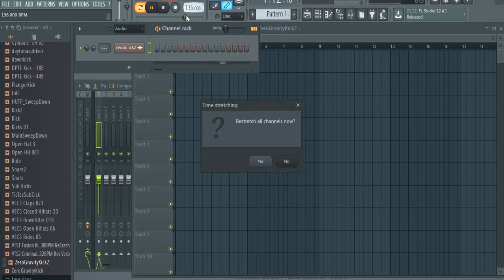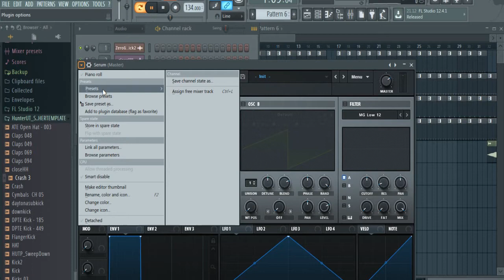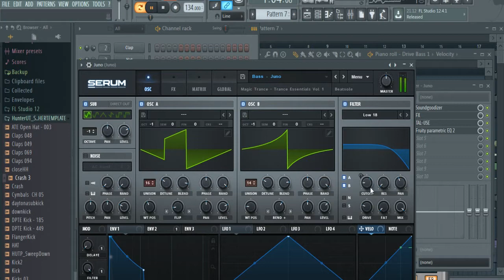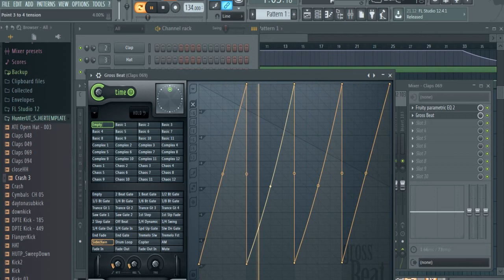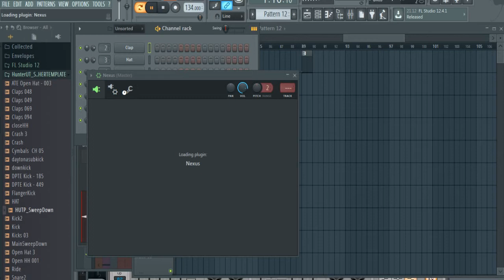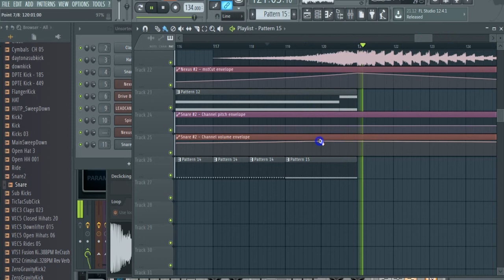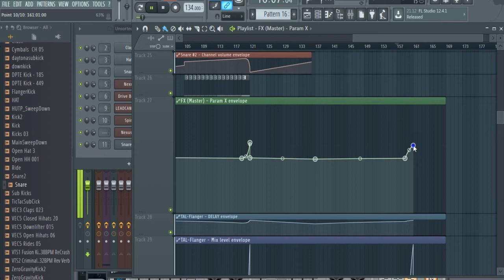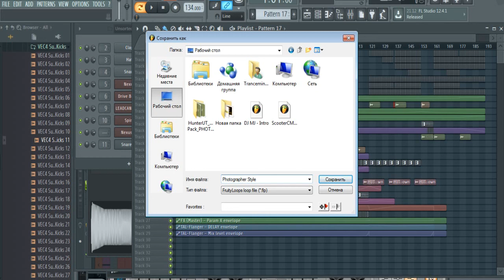FL Studio - Uplifting Trance - PHOTOGRAPHER STYLE Template